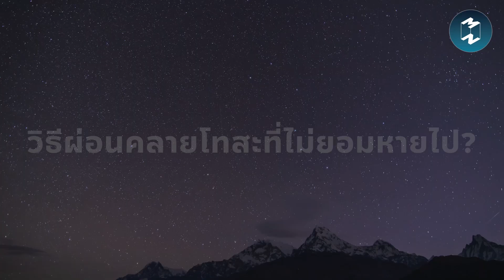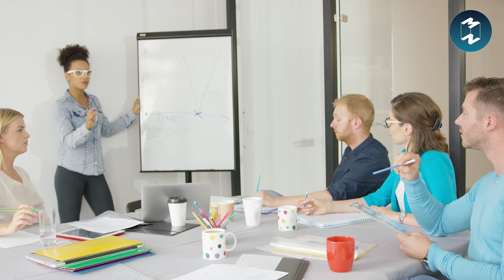วิธีรับมือกับความโกรธ ฉบับหนังสือ “ถึงโมโหก็อย่าสู้กับคนโง่” | Highlight Mission To The Moon EP.1884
เมื่อเราต้องเจอคนหลากหลายรูปแบบที่มีความคิดและความเชื่อที่ไม่เหมือนกัน
มันก็อาจทำให้เกิดความขัดแย้งทางอารมณ์จนทำให้รู้สึกโกรธและโมโหขึ้นมาได้
คำถามคือ เมื่อเราตกอยู่ในสถานการณ์เช่นนี้เราควรรับมือกับอารมณ์ที่เกิดขึ้นอย่างไร?
มาหาคำตอบร่วมกันผ่านหนังสือ “ถึงโมโหก็อย่าสู้กับคนโง่” ใน Mission To The Moon EP. นี้
รับชมฉบับเต็มได้ที่